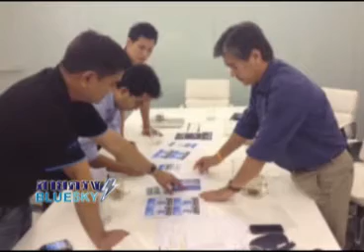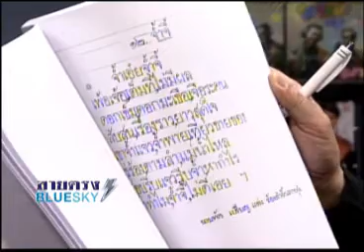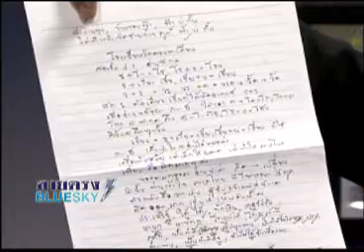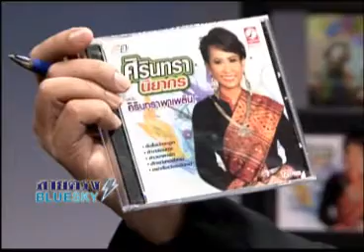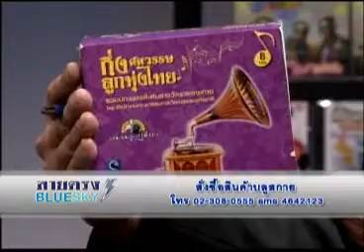สายตรง บลูสกาย 08 06 56